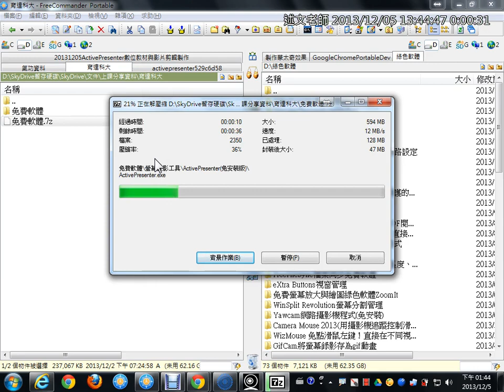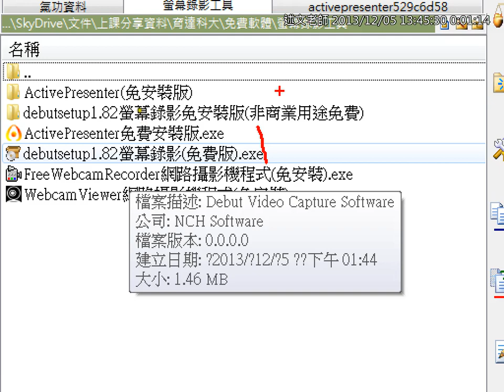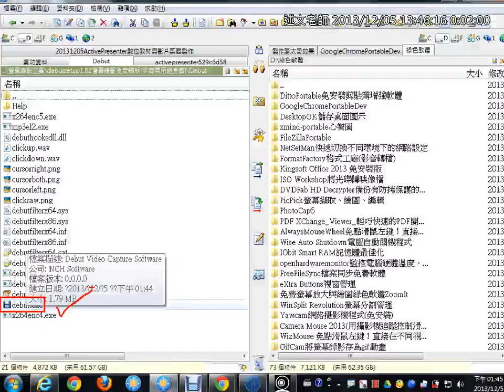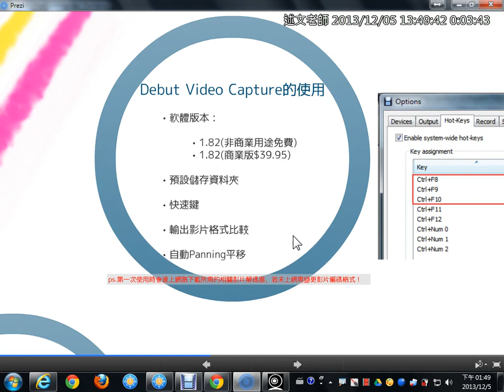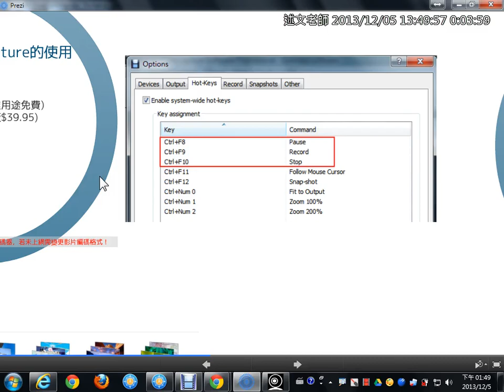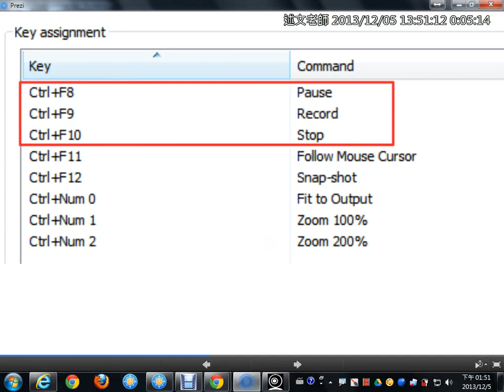04Debut Video Capture的基本使用